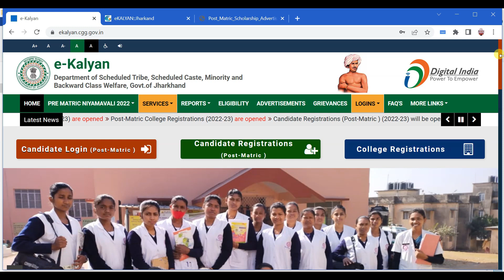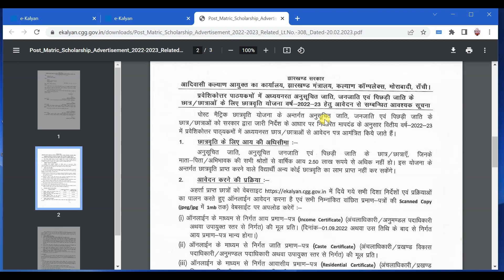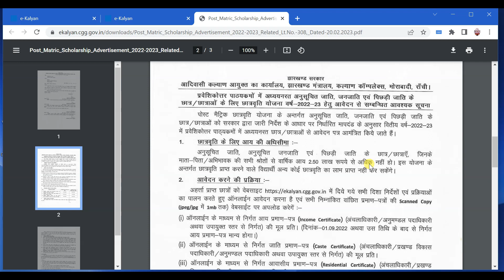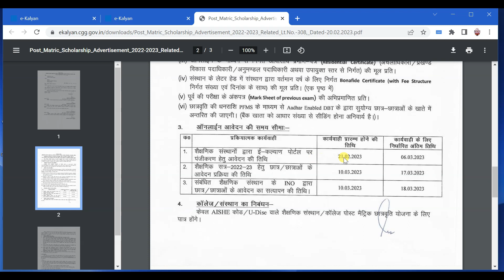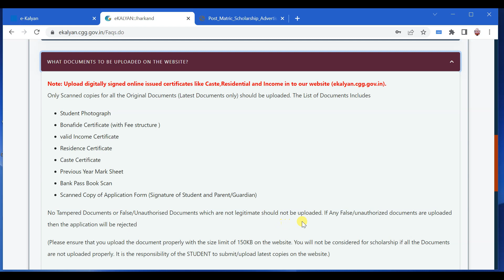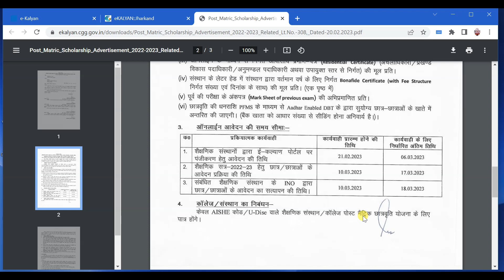Ekalyan Scholarship 2022 23 Jharkhand New Update | E Kalyan Jharkhand | E Kalyan 2023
Dosto aaj is video me batya gaya hai . Ekalyan scholarship Jharkhand 2023 ko form bharne se pahle kin kin bato ka dhyan rakhna hai. Application Notification ki puri jankari di gai hai.

We always provide useful content on the Sanjay Guide channel.

Social links-
follow me on instagarm :- sanjayguide